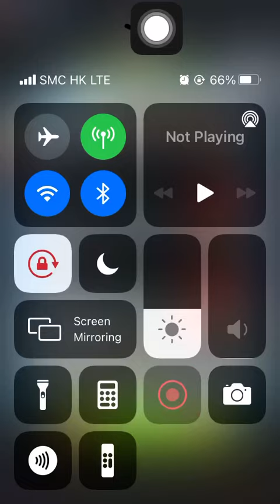Special Missions 3 20220209 Aggretsuko: Short timer Strikes Back! 烈子 Puzzle Gameplay